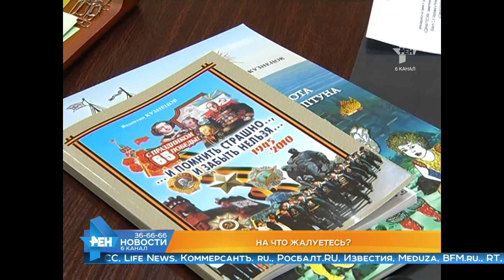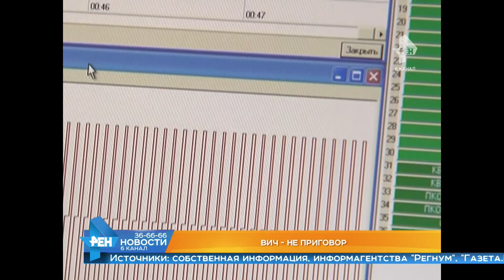Выпуск новостей Эфир 1 декабря 2016